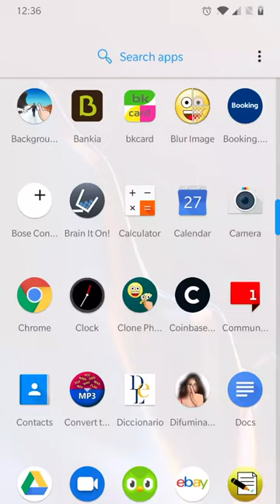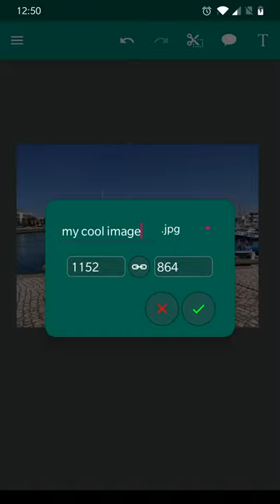Clone Photo - How to use it (Android App)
This video explains how Clone Photo App works. This application allows you to clone the objects of an image. The cloned piece can be duplicated, resized, rotated, reflected, etc. You can also blur edges of the clipping in order to get a smooth blending effect.